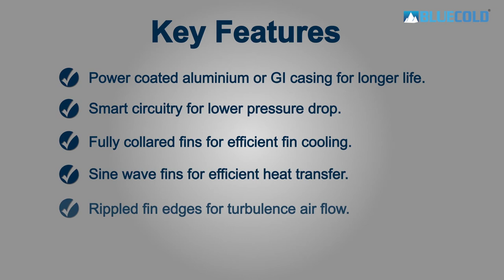Banana Ripening Chamber | Refrigeration Equipment | Cold Room | Blue Cold Refrigeration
Ripening chambers maintain controlled environment helps in getting the right color for the banana. Ethylene ripened fruits can develop natural flavor as all the natural biological processes take place similar to the way it happens when the fruit ripens in the plant.